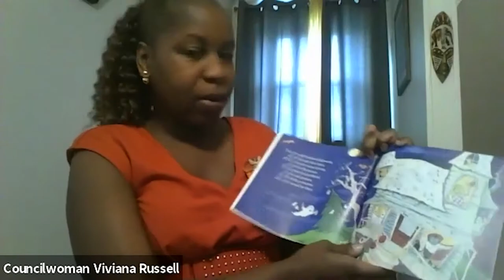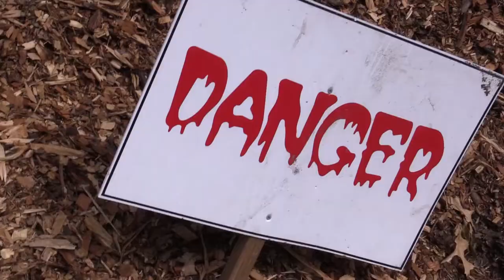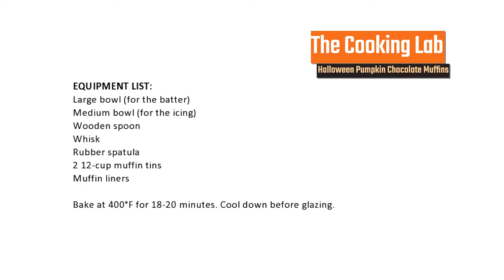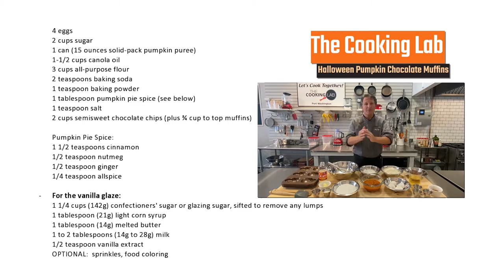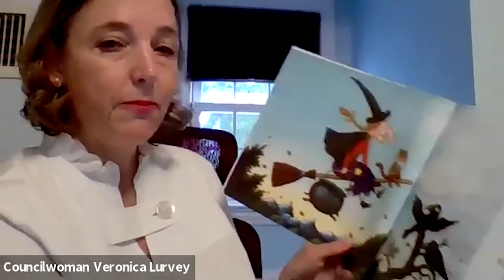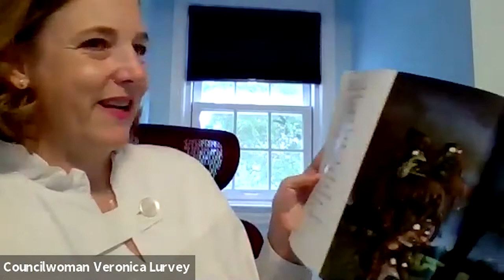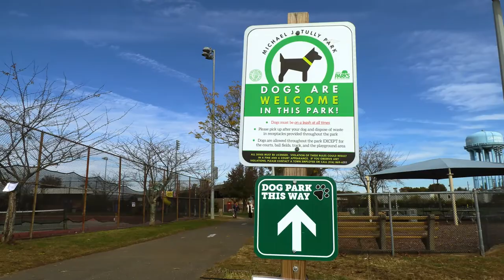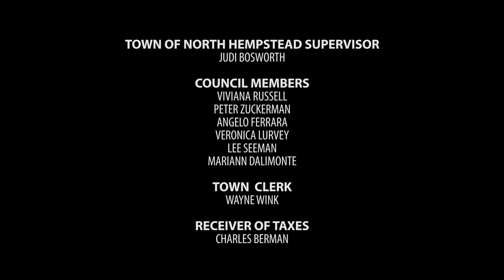NHTV At Home: Halloween Special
Enjoy virtual programming from around the Town of North Hempstead. Check out this Halloween special.